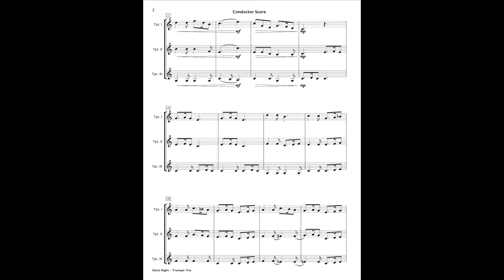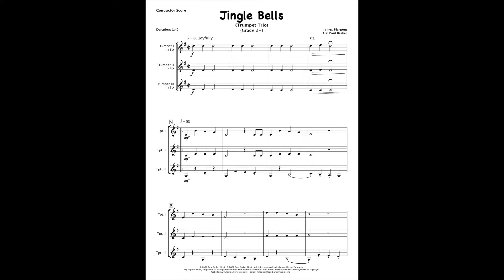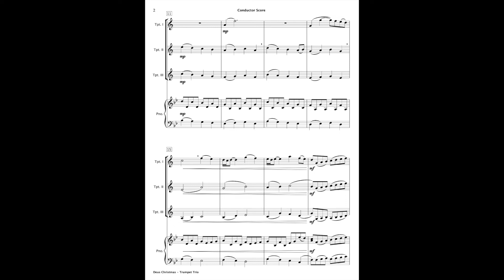Christmas Trumpet Trios - Book 2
An easily accessible collection of five popular festive arrangements which includes; Silent Night, The First Noel, Jingle Bells, Deus Christmas and Angels From The Realms Of Glory scored for three Trumpets in Bb.

Accompaniment & part-dominant rehearsal tracks are also available for your entire ensemble to rehearse and perform

Level: Early Intermediate - Grade 2+
Duration: Various
Occasion: Concert - Formal/Informal Christmas Events
Instrumentation: Trumpet I - Trumpet II - Trumpet III